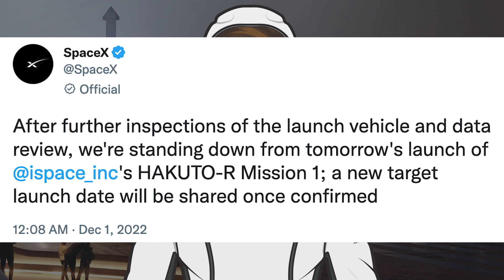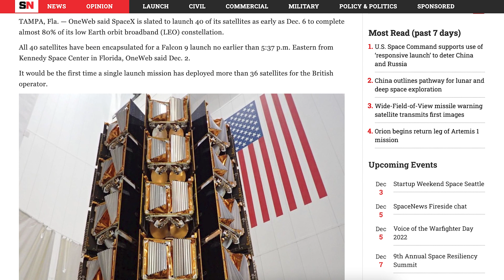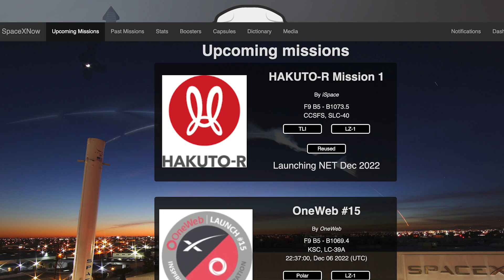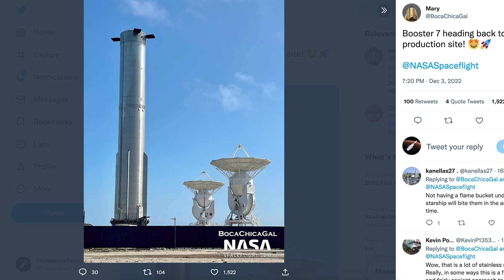SpaceX Starship Updates! Booster 7 Moved Back to Production Site! TheSpaceXShow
Welcome to the latest SpaceX Starship updates video from TheSpaceXFans. We have a bunch of updates to start today’s video for the standard SpaceX news. Over in Boca Chica, work around the launch site has been continuing after the Booster 7 static fire. Work continues on future prototypes and Ship 24 continues to undergo work on Pad B. There’s also been Booster 7 moved back to production site! Sit back and enjoy!

Nic Ansuini. Orbital Launch Pad Inspected Post Static Fire | SpaceX Boca Chica. YouTube. NASASpaceflight. December 1, 2022.

Nic Ansuini & NSF Robotic Camera. Booster 7 Removed From Launch Mount After Raptor Swap | SpaceX Boca Chica. YouTube. NASASpaceflight. December 3, 2022.